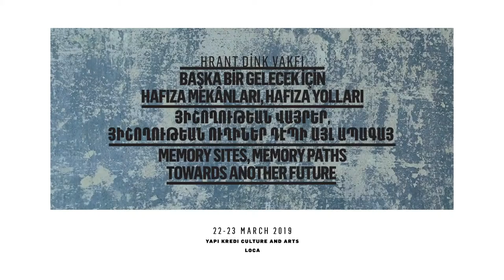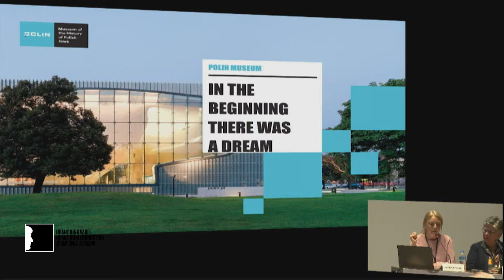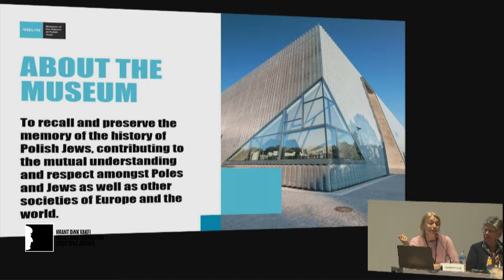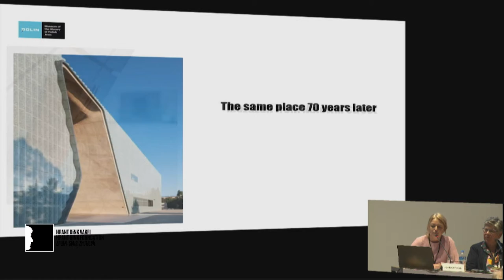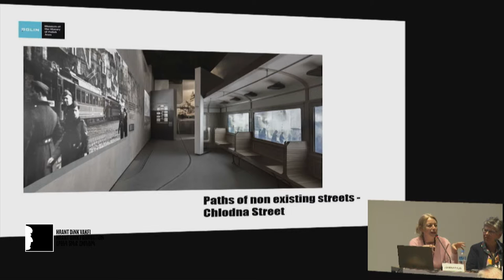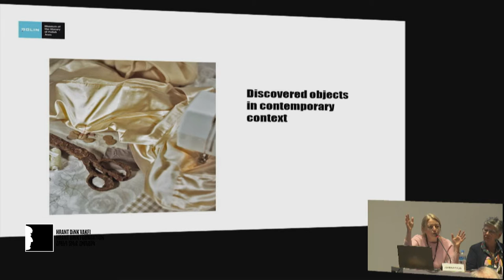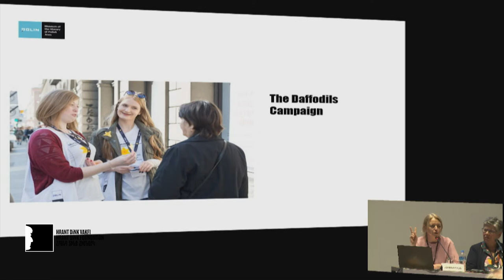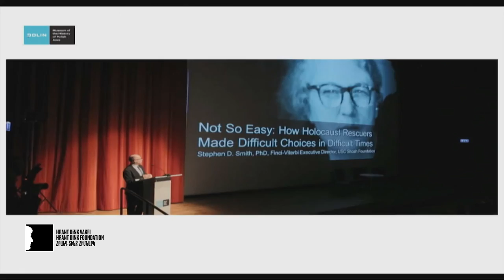Joanna Fikus: In the Beginning There was a Dream